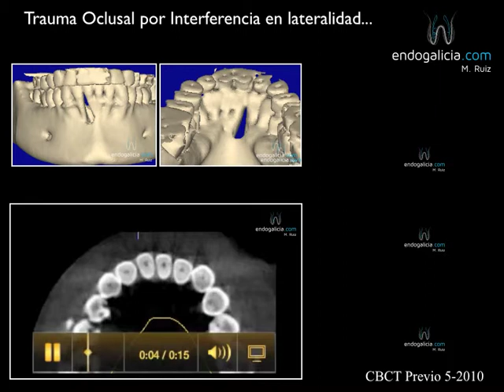ENDOGALICIA trauma oclusal por interferencia en lateralidad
Lesión apical en relación a los dientes 41 y 42, con una pérdida ósea vertical y movilidad en ambos. A la palpación se podía notar el defecto óseo, tanto en vestibular como en lingual, coincidiendo con una zona de transparencia en la encía entre ambos dientes. El origen: trauma oclusal en lateralidad!, se realizó tratamiento endodóncico y la eliminación de la interferencia con tallado oclusal. La paciente dos años después, y con una férula de descarga mejoró considerablemente, aunque la curación aun no es total.